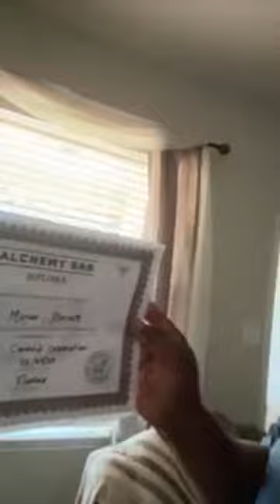Passengers SAW Pier Runners Time Struggle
Curaçao has a short pier for quick pier runners